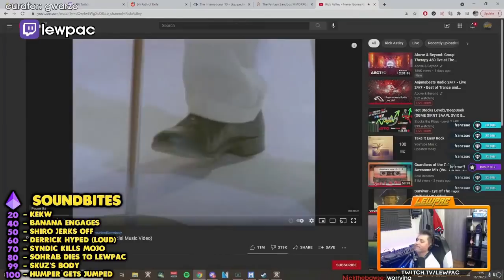EZ 9M KILL! | Daily Albion Online Community Highlights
- every morning at 5AM-8AM PST, posts new timestamped highlights of previous day:
 - attributes/reports

Timestamps:

00:00 Ez 9m kill!
[#1] thecoconutstick clipped by thecoconutstick

00:40 SURPRISE GUEST FT VIB
[#2] realveesh clipped by realveesh

01:08 nazori clip
[#3] nazori clipped by gloomshot v2.2

02:02 BA ban list
[#4] lewpac clipped by gwarzo

02:15 fakturka clip
[#5] fakturka clipped by gloomshot v2.2

03:10 I think we can
[#6] nazori clipped by barbar81

03:39 617k fame
[#7] nomadponcho clipped by z_ynthia

04:09 nazori clip
[#8] nazori clipped by gloomshot v2.2

05:02 nomadponcho clip
[#9] nomadponcho clipped by gloomshot v2.2

05:51 nice
[#10] fakturka clipped by gloomshot v2.2

06:46 nazori clip
[#11] nazori clipped by gloomshot v2.2

07:40 nomadponcho clip
[#12] nomadponcho clipped by gloomshot v2.2

08:43 t666ommy clip
[#13] t666ommy clipped by gloomshot v2.2

09:37 holyfckimfat clip
[#14] holyfckimfat clipped by gloomshot v2.2

=== CLIP SUBMISSION ===
NOTE: If you are a Albion Online content creator and don't want your videos to be promoted on Gloomshot, just shoot me a message (email (joseph[at]gloomshot[dot]com) is fastest) and I'll edit the algorithm to never scan your stream.

=== ABOUT GLOOMSHOT: ALBION ONLINE AND THIS CHANNEL ===

Hi, I'm Joseph and this is Gloomshot: Albion Online, a curation bot that automatically compiles the best moments of the best Albion Online streams. To find out more, I did an interview here that goes over the bot

{GAME_DESCRIPTION}